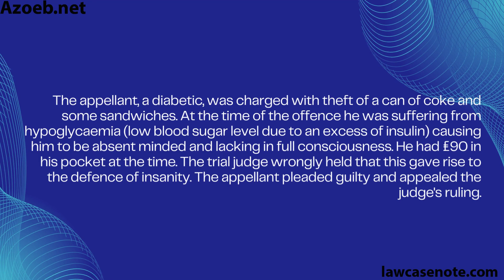Azoeb.net |R v Bingham [1991]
R v Bingham [1991]
Facts:

The appellant, a diabetic, was charged with theft of a can of coke and some sandwiches. At the time of the offence he was suffering from hypoglycaemia (low blood sugar level due to an excess of insulin) causing him to be absent minded and lacking in full consciousness. He had £90 in his pocket at the time. The trial judge wrongly held that this gave rise to the defence of insanity. The appellant pleaded guilty and appealed the judge's ruling.

Held:

The appeal was allowed and the appellant's conviction was quashed. The automatism was induced by an external factor of insulin rather than the internal disease of diabetes. The correct defence therefore, was non-insane automatism.